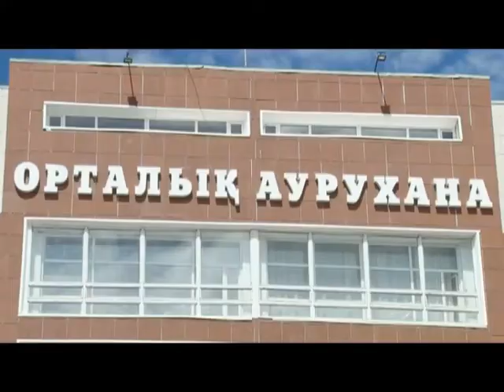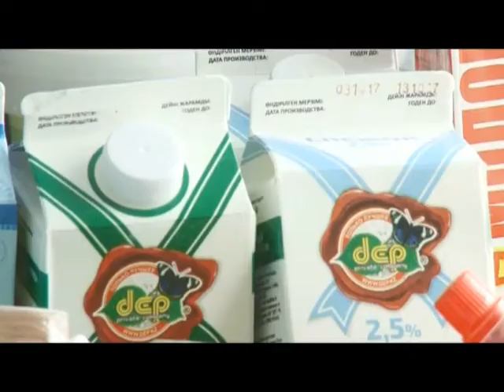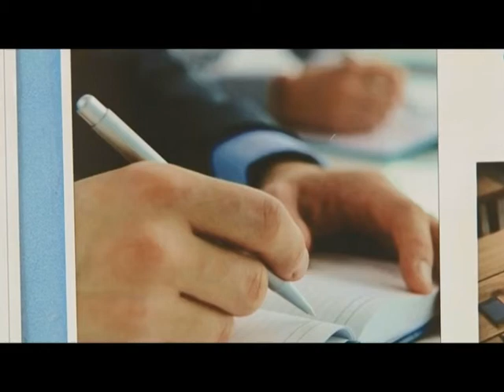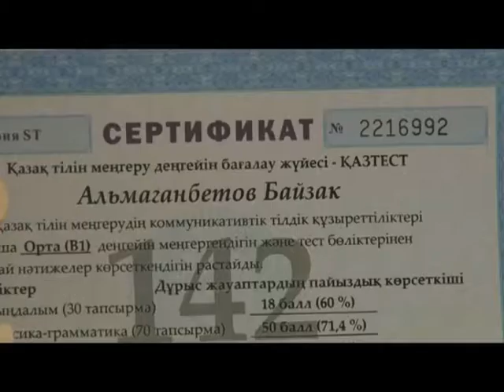Новости Балхаша 09.10.2017